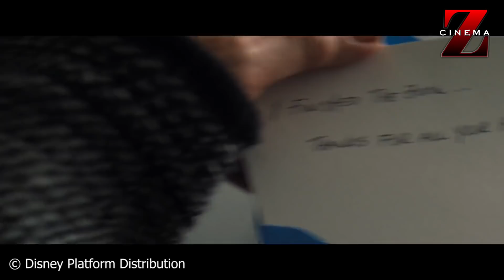AKHIR CERITA CAPTAIN AMERICA || ALUR CERITA FILM THE FALCON AND THE WINTER SOLDIER (2021) PART 2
Hai semua, Selamat datang di channel Cinema Z tapi ga pake recap, channel yang menyuguhkan review, recap, alur cerita film yang menarik untuk kalian simak setiap hari!. kali ini mimin mau ngebawain part 2 dari  film superhero yang berjudul The Falcon and the Winter Soldier Film yang rilis pada tahun 2021.The Falcon and the Winter Soldier merupakan sebuah serial sepanjang enam episode yang merupakan salah satu bagian dari Marvel Cinematic Universe (MCU). Setiap episode pada serial ini memiliki durasi sekitar 44-55 menit. Serial ini mengambil setting waktu pasca peristiwa yang terjadi di film Avengers: Endgame.

Sam Wilson yang mendapat warisan perisai dari Captain America merasa dirinya tak mampu mengemban kepercayaan tersebut. Sam Wilson pun memilih untuk menyerahkan perisai tersebut pada pihak pemerintah Amerika. Setelah menyelesaikan misi bersama Angkatan Udara Amerika, Sam Wilson pun pulang ke kampung halamannya untuk membantu sang kakak, Sarah.

Sementara itu, James Bucky Barnes atau Bucky Barnes tengah berusaha untuk menyembuhkan trauma masa lalunya yang telah banyak membunuh orang saat menjadi Winter Soldier yang dipengaruhi Hydra. Bucky Barnes tengah menjalani terapi psikologis dan mendata nama-nama orang yang telah dibunuhnya agar ia bisa memaafkan masa lalunya.  yukk langsung aja kita simak!!!